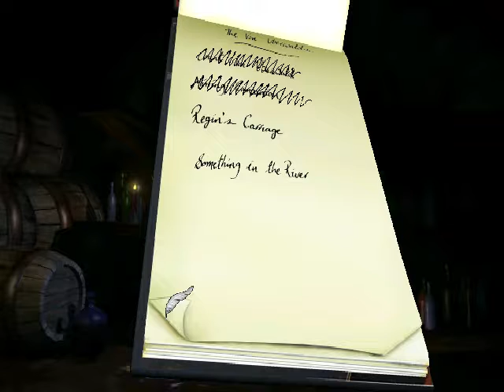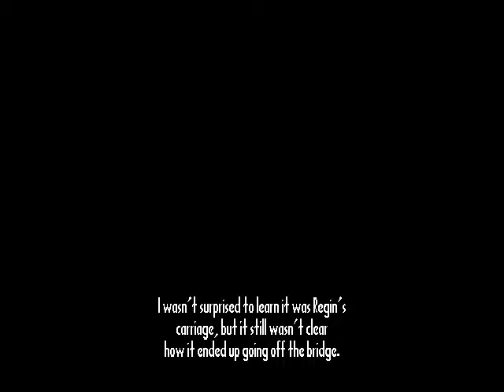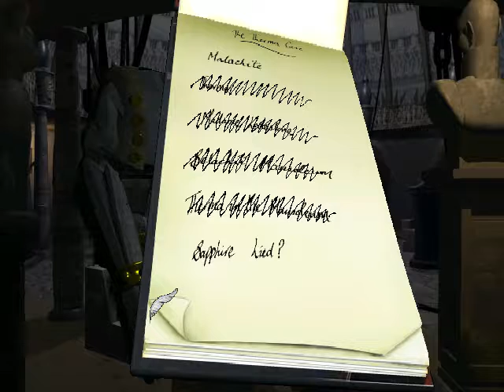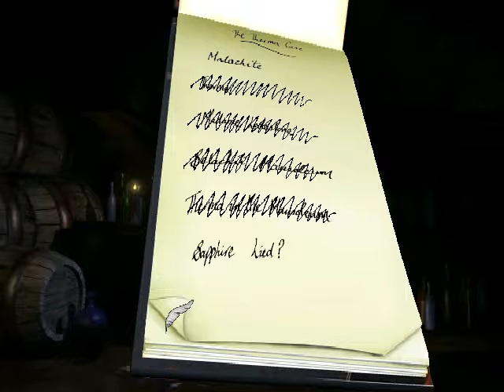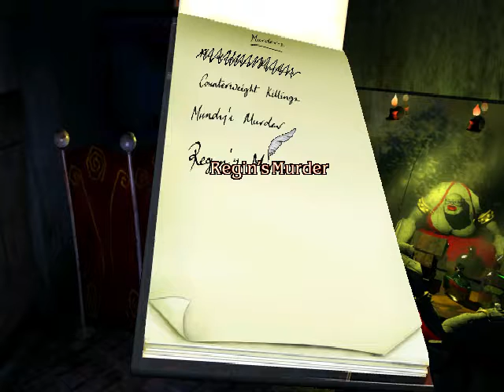Discworld Noir #8: Found Regin